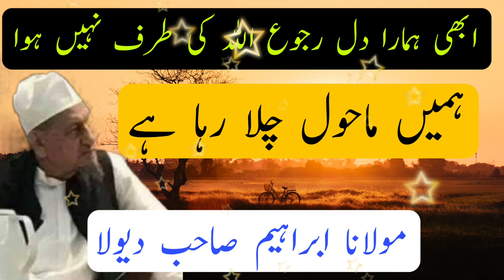Hame Mahol Chala Raha Hai | Ruju Allah Ki Taraf Nahi Huva | Maulana Ibrahim Sahab Dewla Golden Clip